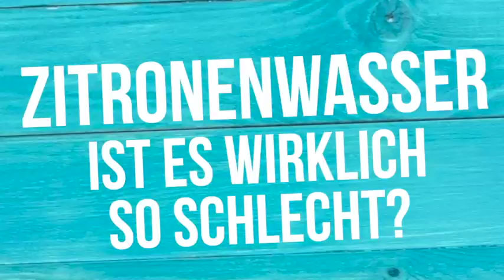Zitronenwasser – ist es wirklich so schlecht?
Oder per Banküberweisung an Anna Petek,
IBAN AT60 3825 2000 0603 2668
BIC RZSTAT2G252

(die Website verfügt über eine automatische Übersetzungsfunktion)

Anthony Williams Bücher:

Neuauflage Mediale Medizin
Medical Food
Heile deine Schilddrüse
Heile deine Leber
Heile dich selbst

Ich übernehme keine Garantie für die Korrektheit der Übersetzung oder des Inhalts. Die hier gegebenen Informationen sind kein ärztlicher Rat und nicht als Ersatz eines solchen gedacht.